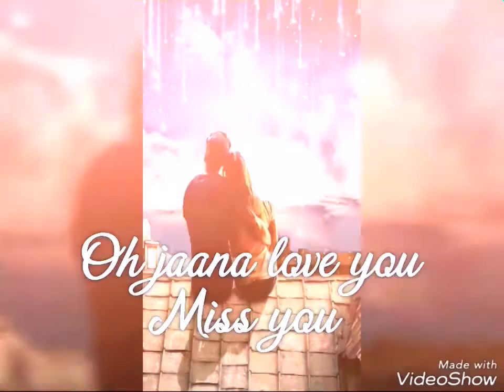Oh jana love you miss you har lamha lyrical WhatsApp status